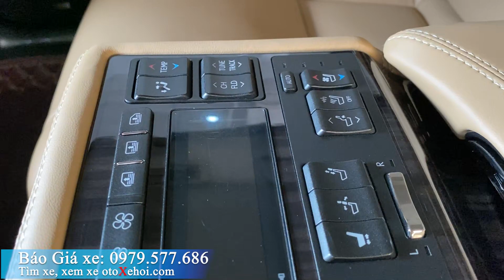Bán xe ô tô cũ Lexus LS460L Siêu vip Ful Option cực đẹp